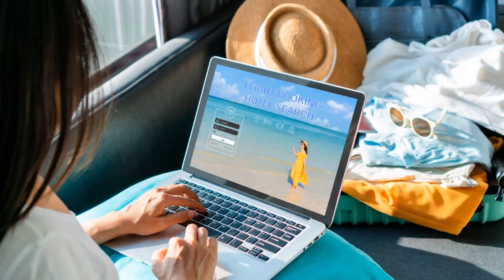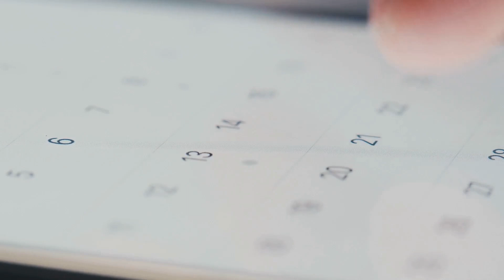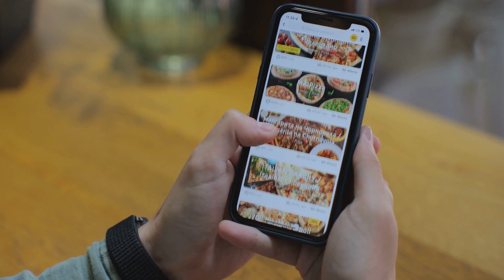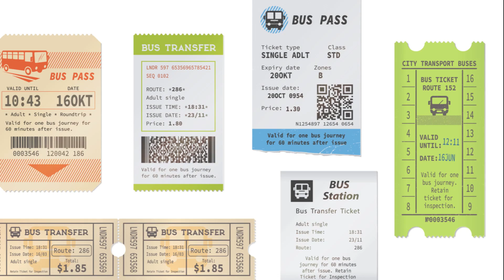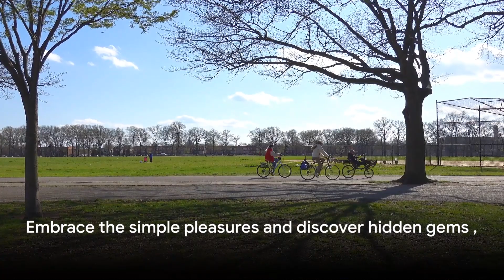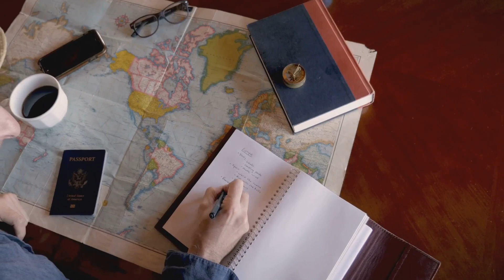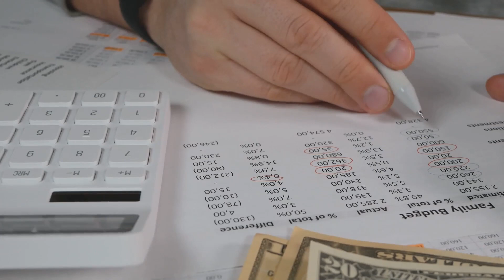Budget Friendly Travel Hacks: Thrifty Traveler's Ultimate Guide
Join Travel Ideas @THEnterprises  as we explore invaluable insights on how to make the most out of your travels without breaking the bank.